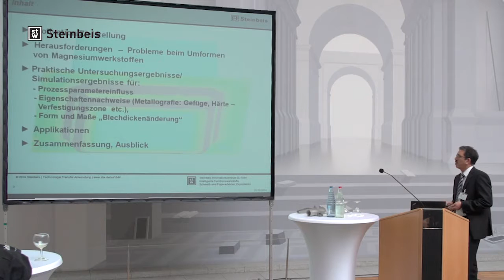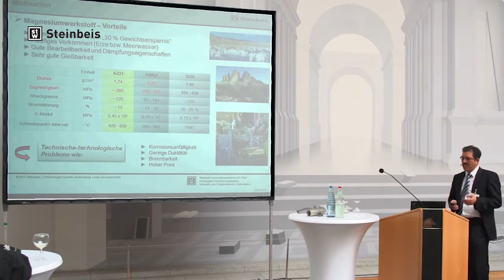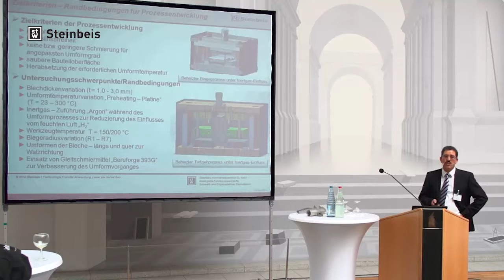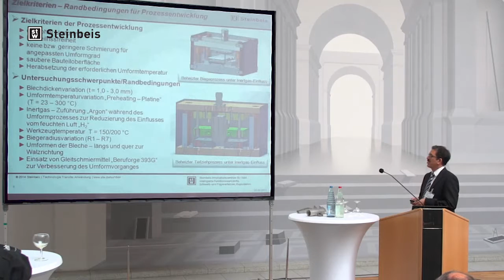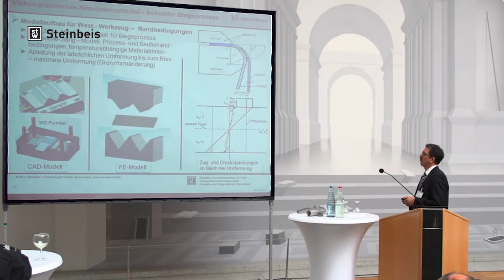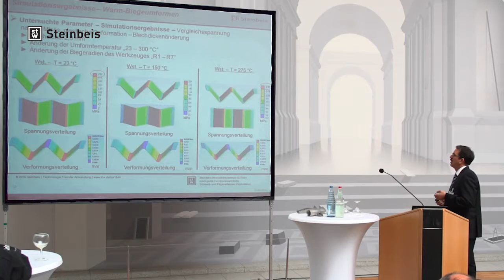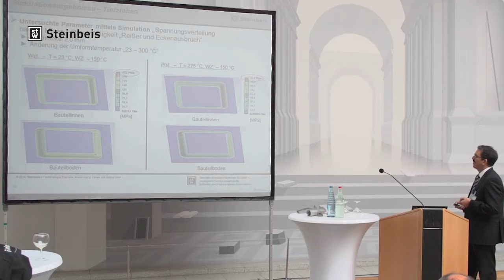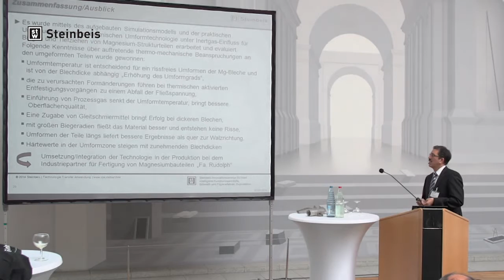Steinbeis-Tag 2014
Entwicklung eines innovativen thermo-gaskinetischen Umformverfahrens zur Herstellung von Magnesium-Bauteilstrukturen...

Referent: Dr.-Ing. Khaled Alaluss (Steinbeis-Innovationszentrum Intelligente Funktionswerkstoffe, Schweiß- und Fügeverfahren, Exploitation)